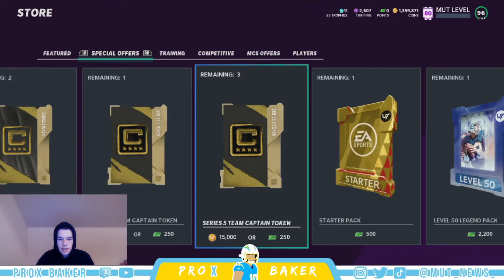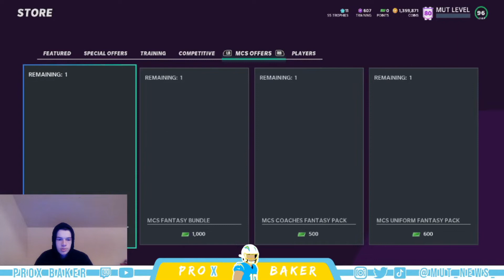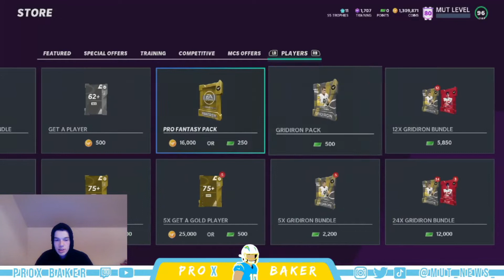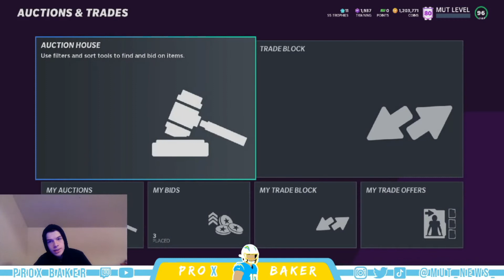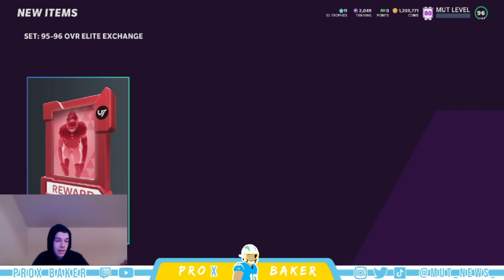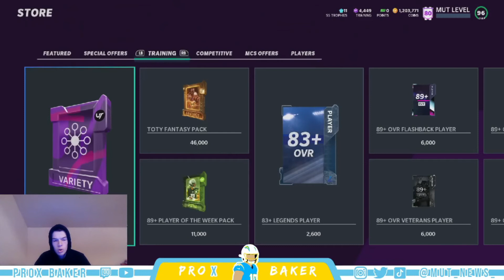GOING OVER THE NEW SERIES 5! SNOWBEASTS COIN MAKING METHOD!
LEVEL UP VIDEO!